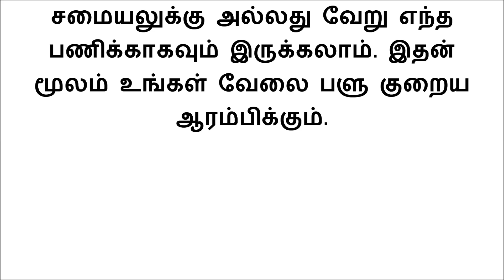பெண்களே! உங்க கணவனை வீட்டு வேலை செய்ய வைக்க நீங்க இந்த விஷயங்கள செஞ்சா போதுமாம் - relationship tips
தம்பதிகள் இருவரும் இணைந்து எல்லாவற்றையும் சமமாக பகிர்ந்துகொள்ள வேண்டும்.
எனவே, உங்கள் கணவர் வீட்டு வேலைகளில் உதவ வேண்டும் என்று நீங்கள் விரும்பினால், அதை வாக்குவாதங்கள் மற்றும் அசிங்கமான சண்டைகள் இல்லாமல் செய்வதற்கான சில வழிகள் உள்ளன. அவை என்னென்ன என்று இக்கட்டுரையில் தெரிந்துகொள்ளுங்கள்.